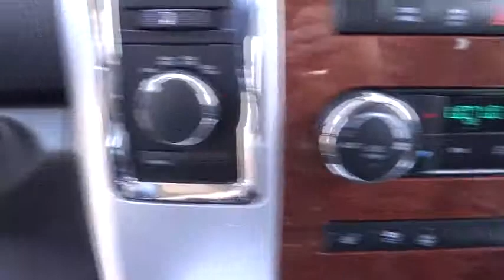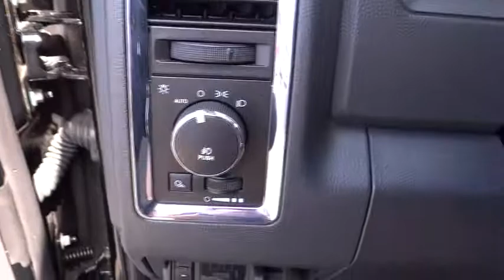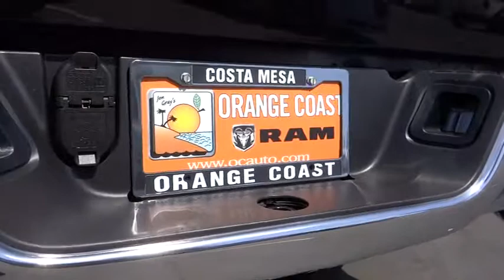2012 Ram 1500 Costa Mesa, Huntington Beach, Irvine, San Clemente, Anaheim, CA PJ4176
2012 Ram 1500 Laramie - Stock#: PJ4176 - VIN#: 1C6RD7NT3CS155794

ABSOLUTELY LOADED AND IMMACULATE!! HANDS DOWN THAT NICEST TRUCK IN THE COUNTRY. MUST MUST MUST SEE!!! This one comes with it all including the Quick Order Package 25H Laramie, 4WD, 6.5 Touch Screen Display, Class IV Receiver Hitch, Garmin Navigation System, and Power Sunroof and much much more! This is a 2012 Dodge Ram 1500 Laramie 4WD with only 16k miles. This vehicle is Black with interior and is in (good, near perfect) condition.You won't find a more feature-packed decked-out 2012 Dodge Ram 1500 than this fully-loaded creampuff. Named a 2011 Consumer Guide Best Buy. Amenities galore. Dodge Certified Pre-Owned means you not only get the reassurance of a 3Mo/3,000Mile Maximum Care Limited Warranty, but also up to a 7-Year/100,000-Mile Powertrain Limited Warranty, a 125-point inspection/reconditioning, 24/7 roadside assistance, rental car benefits, and a complete CARFAX vehicle history report. This truck is nicely equipped with features such as Quick Order Package 25H Laramie, 4WD, 6.5 Touch Screen Display, Class IV Receiver Hitch, Garmin Navigation System, and Power Sunroof.We choose to take the stress out of the purchasing process. We work with third party sites to determine what is a fair price for our customers to ensure you will be happy with your buying experience. At Orange Coast Auto Group, we select only the best pre-owned vehicles to offer our customers. Our commitment to your peace of mind is our #1 priority. That's why each vehicle has a certified quality inspection, 3-month, 3000-mile Power-train Warranty on each car, our 72-hour/250 mile No Questions Asked return policy, free CarFax report, clean title guarantee and your first year oil changes are on us. Shop Easy, Drive Happy!